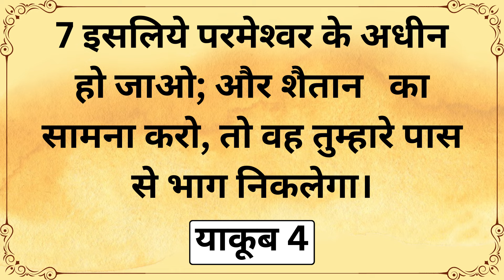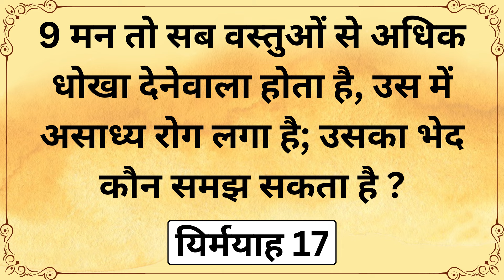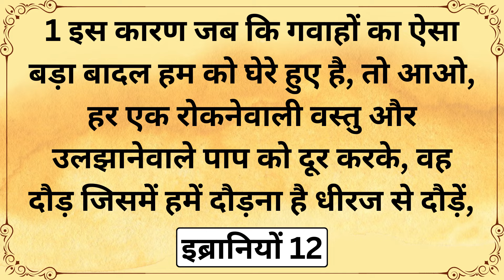मसीह में मरना क्या है | POWERFUL SERMON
Blessings.
KMM MEDIA